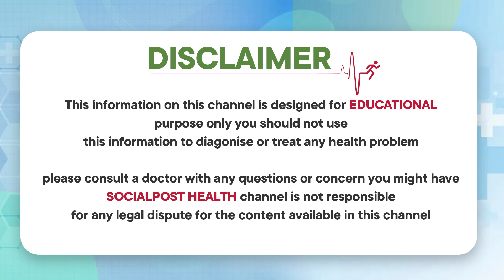మగవారిలో వీర్యం వేగంగా వృద్ధి కావాలంటే? || Infertility Problems In Males || Socialpost Health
మగవారిలో వీర్యం వేగంగా వృద్ధి కావాలంటే? || Infertility Problems In Males || Dr Ravi Kumar Gupta || Socialpost Health

Dear Friends,